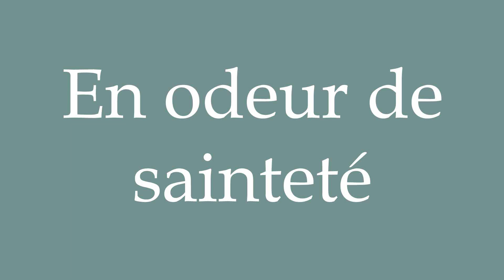How to Pronounce ''En odeur de sainteté'' (In the odor of holiness) Correctly in French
Learn how to say and properly pronounce ''En odeur de sainteté'' in French with this free pronunciation tutorial.